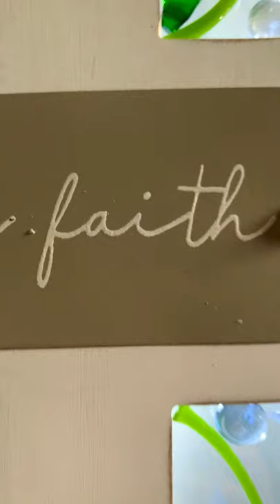Live by Faith Cross